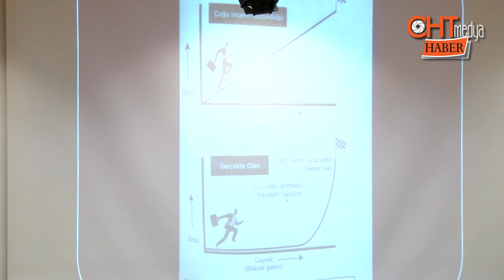Mert Başaran, küçük yatırımcı borsada neden kaybediyor?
Tasarruf ve Yatırım Danışmanı Mert Başaran, küçük yatırımcının borsada neden kaybettiğini anlattı.